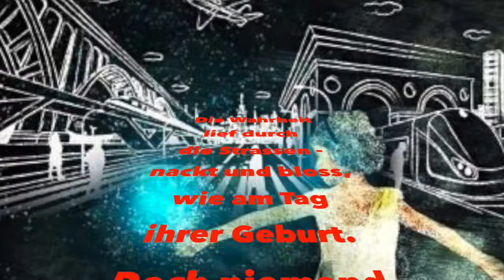Chris Spheeris - Pura Vida, KARNEVAL in Rio + Venedig - Videokunst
Die Geschichte von der Wahrheit
Ich habe für euch die Geschichte der WAHRHEIT kreiert.
Der Text von "Folke Tegetthoff" ist mir zufällig begegnet und hat mich inspiriert.

Gesamtproduktion mit iMovie von Ingrid A Steiner

Die Musik von: ChrisSpheeris "Pura Vida" dient als Untermalung der Geschichte.